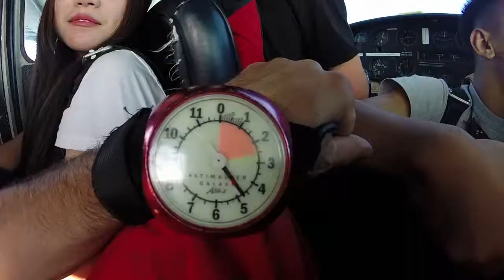Mu Yin Skydiving